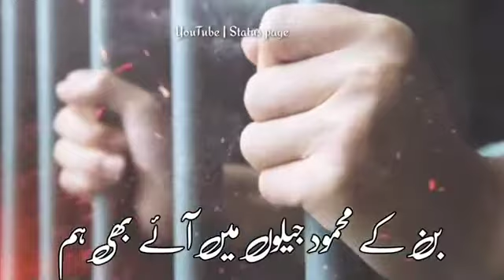ham wafadar tere Ai hindustan 15 august par status/15 august पर स्टेट्स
ham
wafadar
tere
Ai
hindustaan